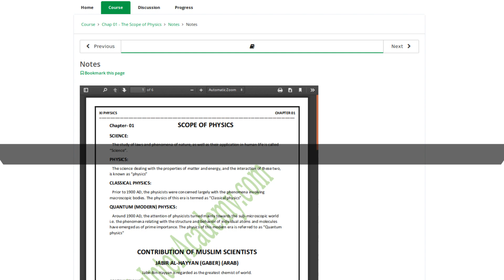Intermediate Physics Promo | Sindh Board/ Punjab Board | Sir Waqar | Myinteracademy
Here is a promo of our intermediate Physics course taught by Dr. Waqar (PhD.